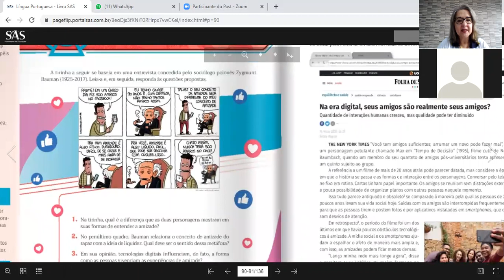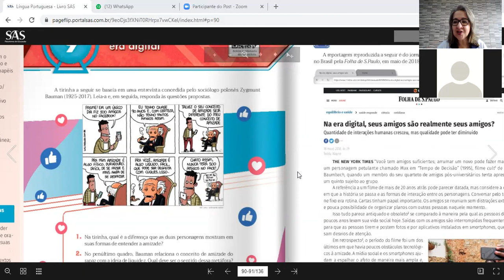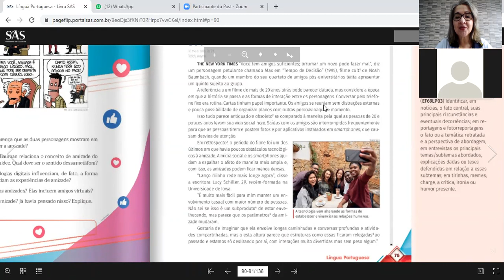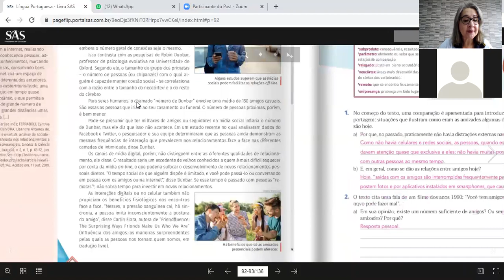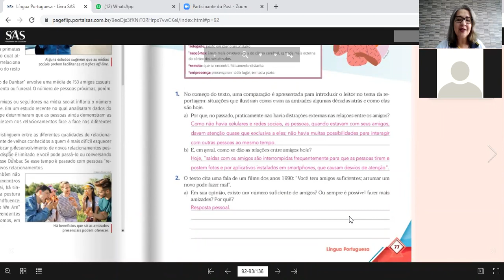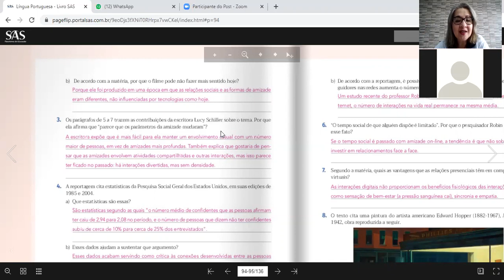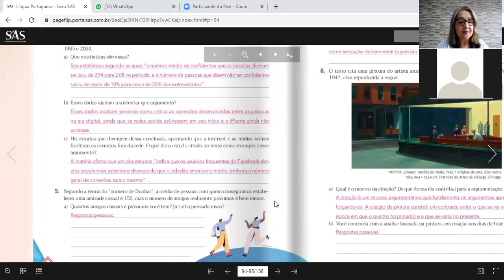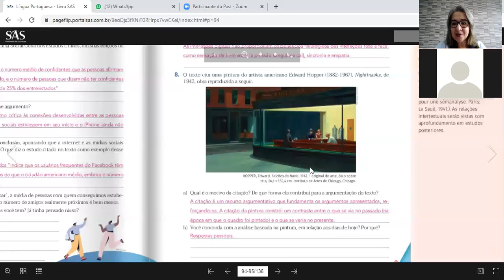8ºA 27.08 Português